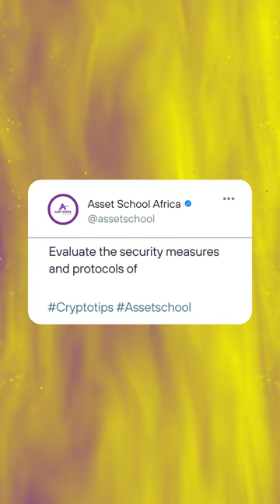DAY35🚀💰 100 Days of Crypto Tips! 💡💻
Join cryptocurrency communities and forums to learn from other investors.